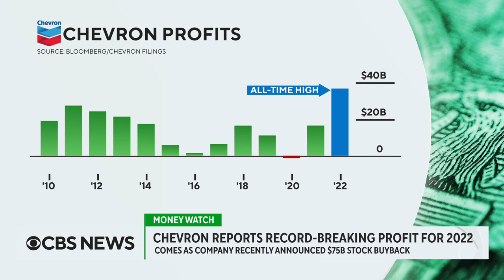Chevron announces record profits for 2022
Chevron announced roughly $36 billion in profits during 2022, setting an all-time high for the company. This follows a $75 billion stock buyback from the oil giant.  Host of "TheStreet" J.D. Durkin joined CBS News to discuss why big oil had such a profitable year and what 2023 holds for the industry.